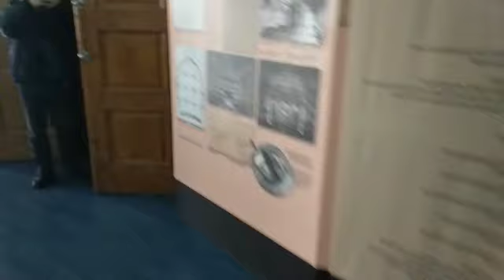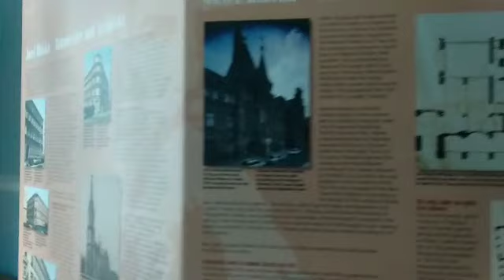Экскурсия по университету в Черновцах. 2018 год.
Заслуженный артист Украины Григорьев Олег Анатольевич.
Украина, город Запорожье.
Официальный YouTube-канал.
(+10)